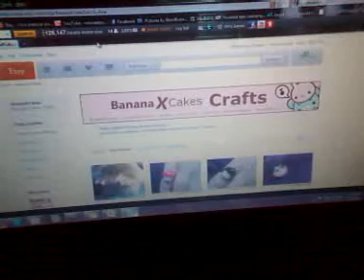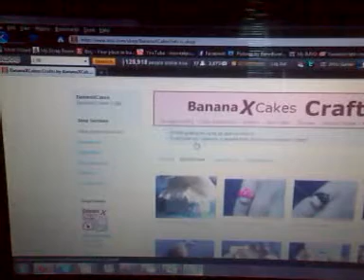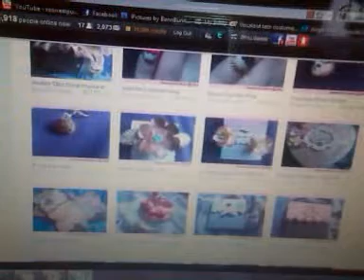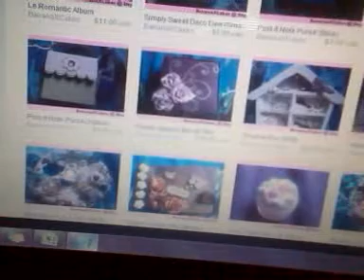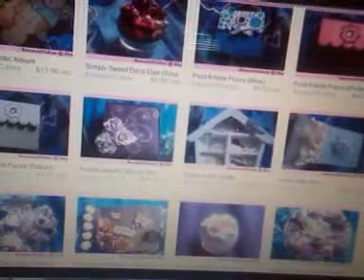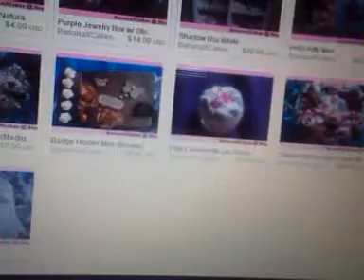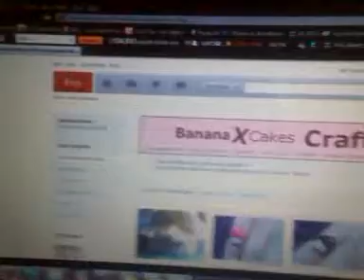My Etsy Shop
Im so sorry everyone that I havent been posting anything latley. I have been soooo busy with everything. Just watch the video. It tells ya everything anyways.